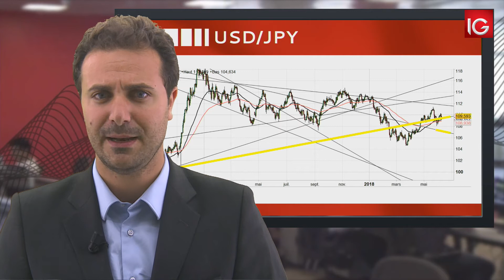Bourse - USD/JPY, renforcement du yen ces dernières 48 heures - IG 11.06.2018